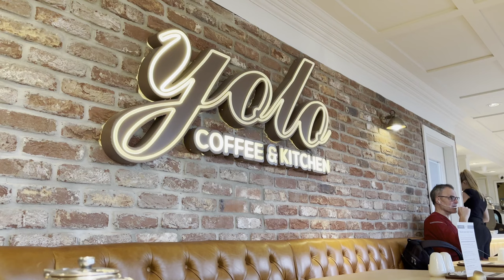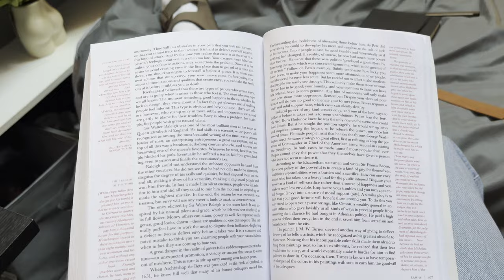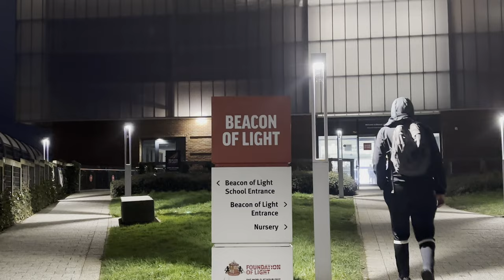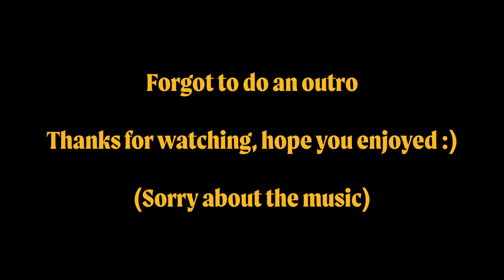i completed 75 hard.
my last day of the 75 hard challenge vlog. 75 hard is a Fitness Challenge that you don't just do for 24 Hours or not just a 24 Hour Challenge but for 75 entire days. it has changed me both mentally and physically and i would recommend it to anyone who looking to get active and build better habits. ive tried my best to add my own spin and make it a bit more fun rather than the usual hardcore fitness guru type vlog, hope you enjoy 😄

0:00 what is 75 hard?
2:14 gym
3:13 breako
5:18 a mystery parcel oooo
7:54 walk/coffee
11:39 a mild disaster
14:05 5 a side